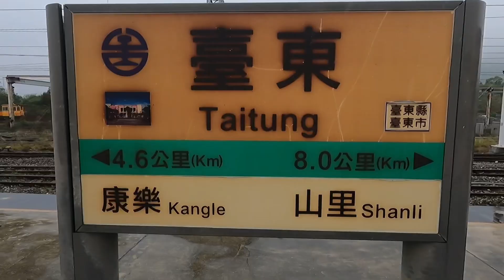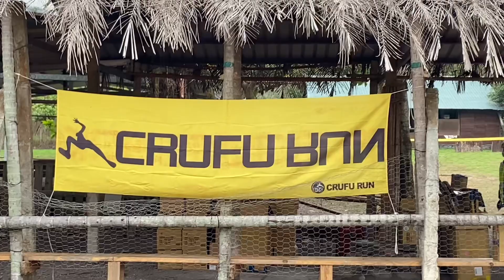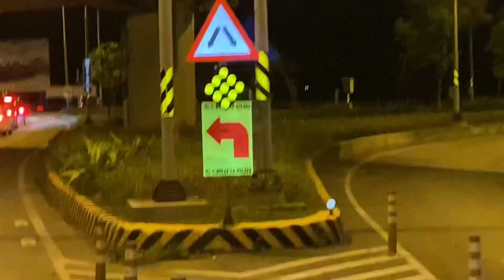2023東台灣夸父追日接力馬拉松，從台東跑到花蓮，210k？！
第一次參加夸父追日接力馬拉松
10個人一隊，一人21公里，從台東跑到花蓮，共210k

以前的我很愛跑步，但工作之後就比較沒機會跑，加上變胖，慢慢覺得自己是不是跑不動了。感謝這次同事揪團，讓我再重拾對跑步的熱愛和對自己的信心。跑完真的超感動，就像一個你覺得已經生疏的朋友，其實他並沒有離開你，而是一直在你身邊一樣。

我愛跑步